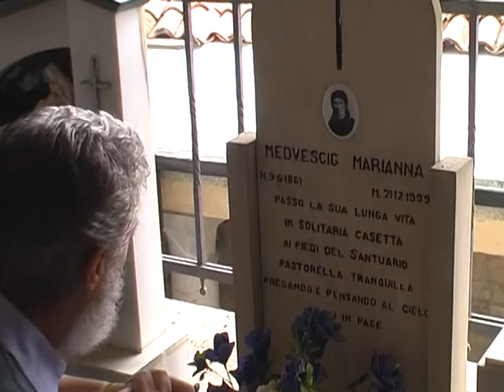L'ANGELO DELLA MORTE E DELLA VITA IN PIENEZZA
Non ti crucciare per i vari fastidi che devi sopportare quotidianamente. Quando si invecchia si diventa meno tolleranti, ma se pensi seriamente che più i giorni passano e più ti avvicini al grande trapasso, allora le cose e le preoccupazioni si relativizzano. Pensa che devi lasciare proprio tutto: corpo terreno, vestiti, casa, oggetti, affetti, relazioni, abitudini, professione, attività ecc. Tutte cose che non ti interesseranno più perché sarai in una dimensione inimmaginabile per ora. È importante pensare serenamente e con realismo alla propria morte e disporci quotidianamente ad affrontarla nella pace del Signore.
In Gesù Cristo, incarnato, morto e risorto per te, riponi la tua speranza con fede ed amore e vedrai che potrai vivere ogni attimo in pienezza in modo molto più sereno, nell’attesa della sua venuta.